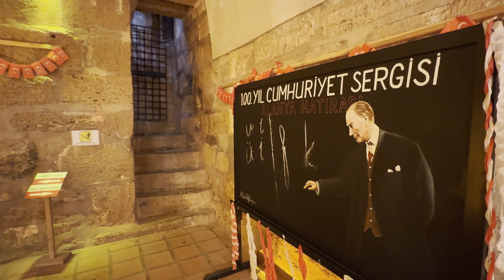Red Tower of Alanya - Turkey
The Red Tower of Alanya, including the Old Shipyard.
Recorded in November 2023 in 4K UHD.